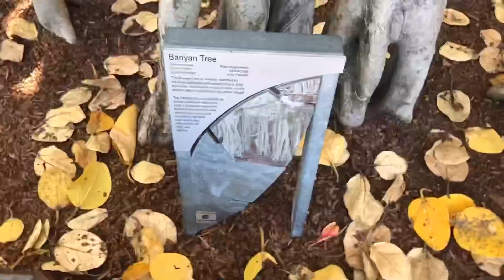Having lots of fun in Southbank parklands Brisbane (fireworks, swim...) video for kids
Have fun in Artificial beach and great fireworks at Australian day night.